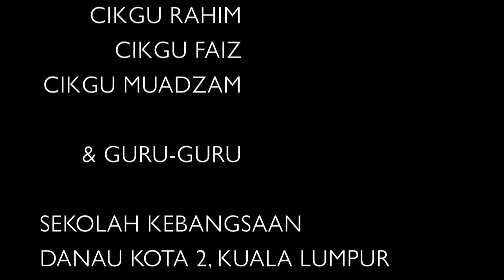Pemenang tempat ke 4 pertandingan video pendek kesedaran covid-19 SR-SK DANAU KOTA 2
Pemenang tempat ke 4 pertandingan penghasilan video pendek kempen kesedaran covid-19 SR-SK DANAU KOTA 2